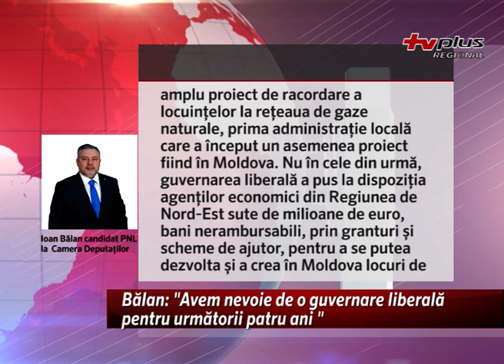Balan: "Avem nevoie de o guvernare liberală pentru următorii patru ani"